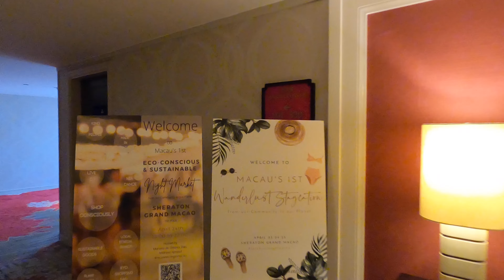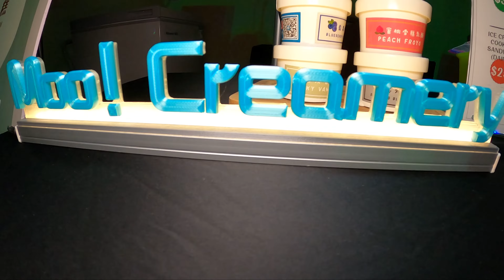A Macau Staycation - Vegan food and my first time getting in Hac Sa beach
On a last minute invite to an event at the Sheraton I was prepared for vegan food, but getting into hac sa beach?! Nothing could have prepared me for that... I say that literally because I missed the canoe training...